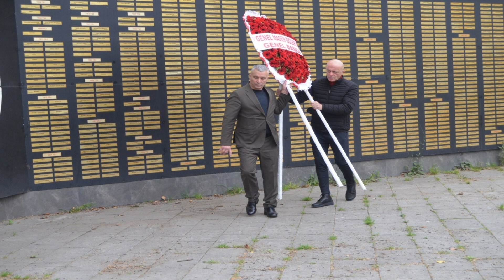263 MADEN ŞEHİDİ İÇİN MADEN ŞEHİTLERİ ANITI'NDA TÖREN DÜZENLENDİ